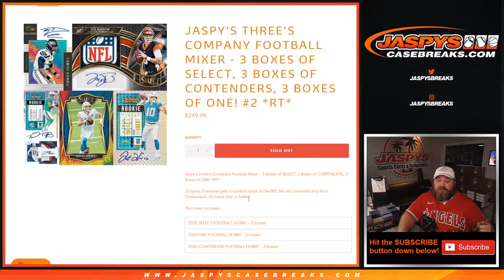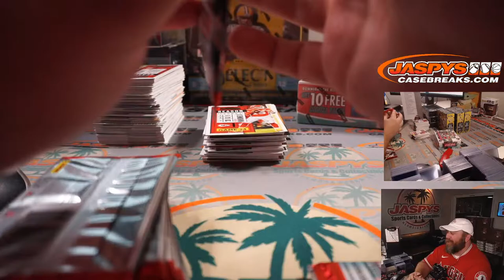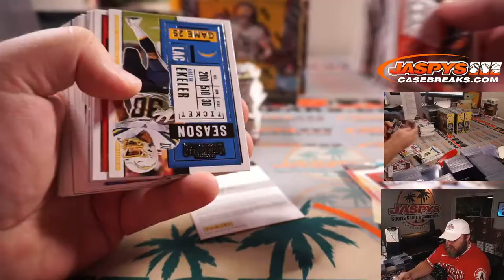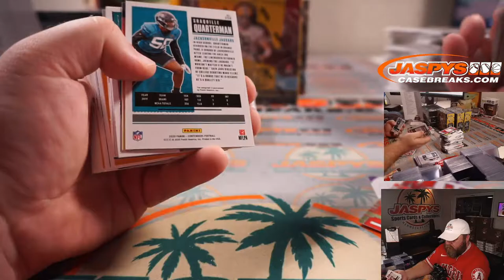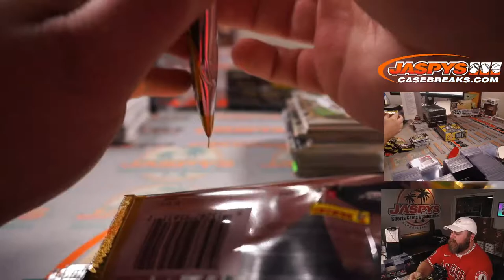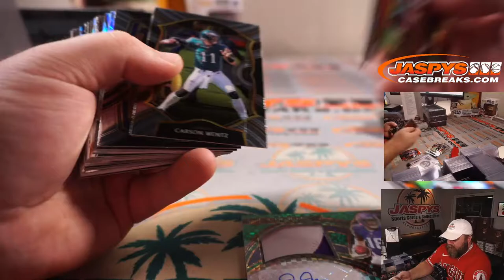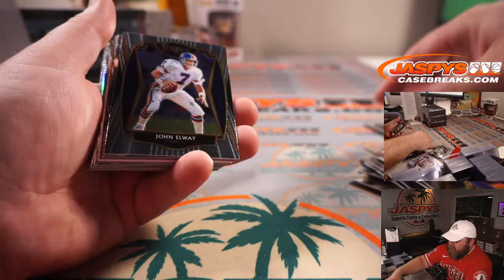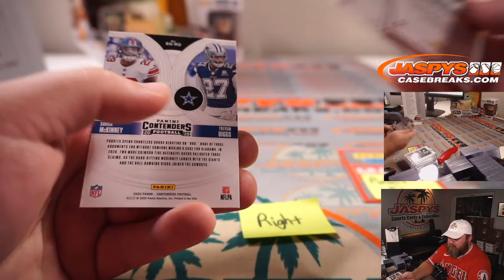W 6/23 - JASPY'S THREE'S COMPANY FOOTBALL MIXER #2 *RT*